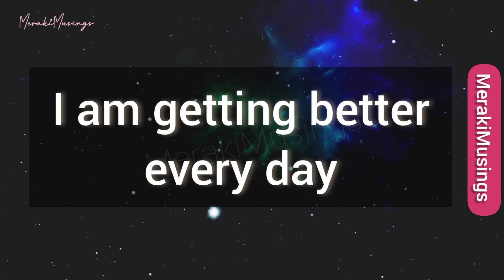💝 111 🧚 This is Your Miracle Sign 🤗♾️ (it's not a coincidence) 🌈⭐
🔱1212 💝 You're  not watching this by chance 🌠♾️ Finally Your Miracle Sign is Here 🤗😍

Divine Mega Miracle Sign

Thank You so much! You are great 😇💝

Keep Watching and Keep your Vibrations Up High 🤗